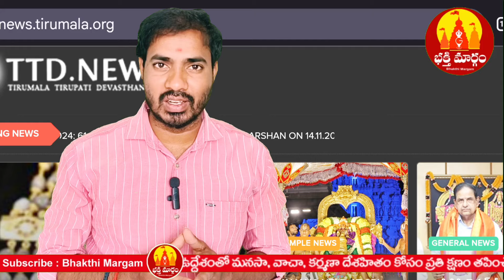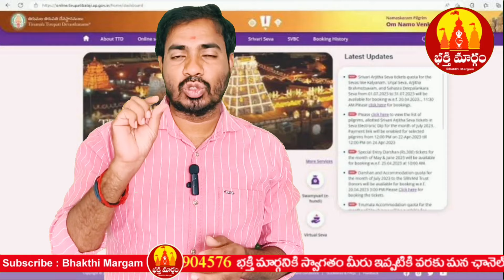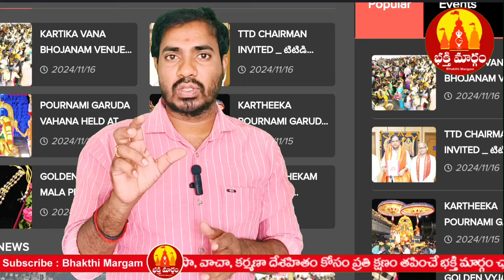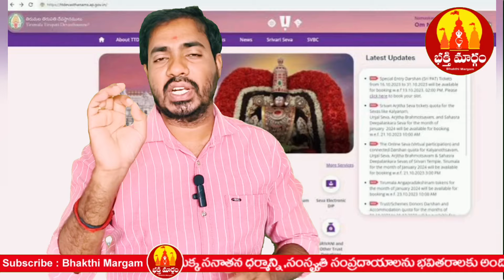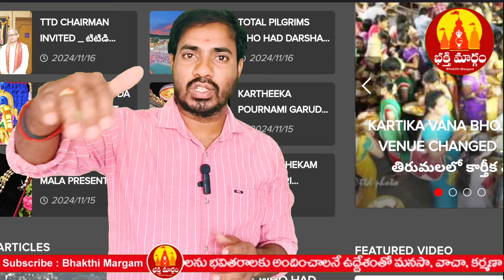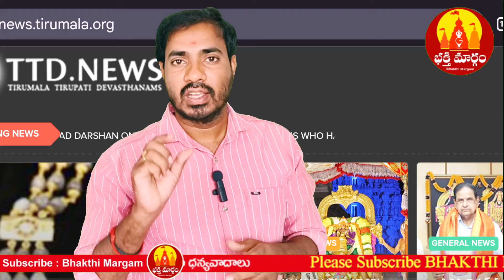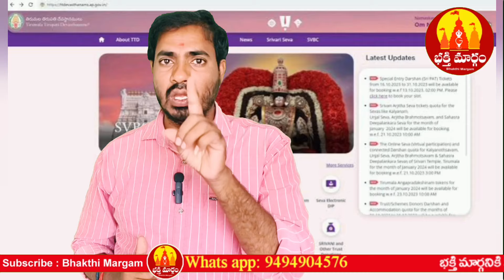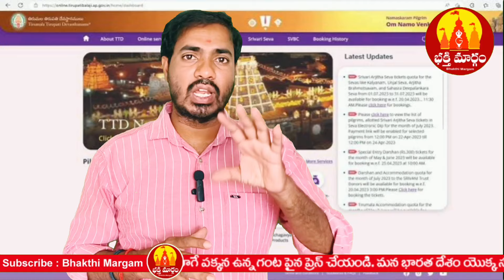తిరుపతి మొదటి గడప దర్శనం టికెట్లు విడుదల | Tirupati Darshan Tickets 2025 | Bhakthi Margam Telugu